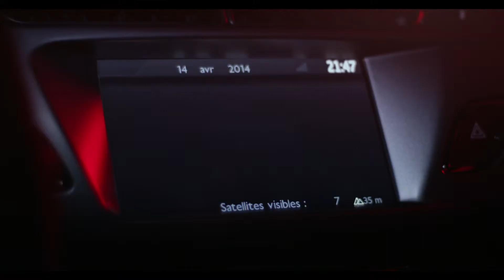DS 3 mit neuer Xenon Full LED Lichtsignatur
Schaut ihm in die Augen... ;-) Hier kommt der DS 3 mit neuer Xenon Full LED Lichtsignatur.